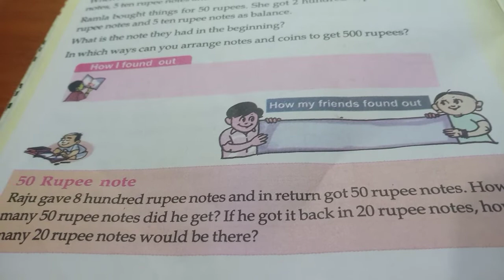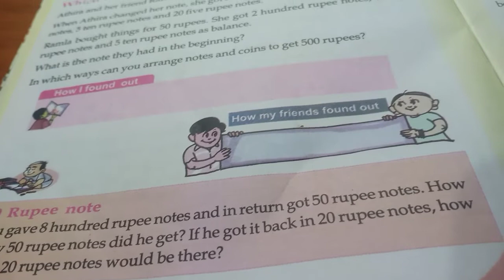Std 3 Maths Unit 1,victers channel class 3 maths, victers channel std 3 maths, first bell 2.0 std 3